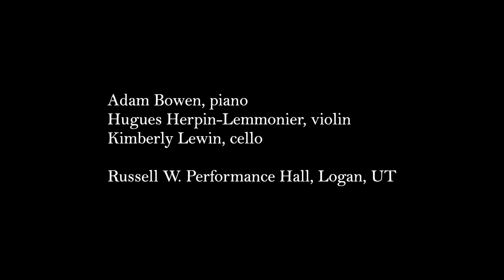Mitchell Jett Spencer - Fuga Impetuosa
Original composition commissioned by Kimberly Lewin for "any ensemble with a cello."

Adam Bowen, piano
Hugues Herpin-Lemmonier, violin
Kimberly Lewin, cello

Composer: Mitchell Jett Spencer
Piece Completed: September 4, 2023
World Premiere Date: March 24, 2024
Date of Recording: April 6, 2024
Both performances occurred at Russel W. Performance Hall, Logan, UT.

Program Notes:

When my dear friend Kimberly Lewin asked me to write a piece as a part of her series of commissions exploring the themes of Connection, Disconnection, and Control, a fugue seemed to me the immediately obvious format for this project. Reflecting on this decision, now with enough discarded sketches to populate a piece three times the length of my final submission, I have since come to understand why the fugue has mostly been abandoned as a musical exercise.

As is normally the case with my efforts, much of this difficulty was self-inflicted. Verily, I wanted more than just to transport this 18th century genre relic into a modern context; I needed to approach it with a new philosophy entirely. What traditionally was written for a handful of distinct and clearly identifiable “voices”—whether explicitly sung or perhaps condensed for a keyboard—is now something much more amorphous. Throughout the piece, pairings of melodic lines will join together as one singular harmonic force, interacting with other forces in a dance of polytonality before splintering into new groupings and new harmonic systems. The subject (first introduced by the piano) is heard countless times in this manner, often covertly, and is treated to the usual fugal manipulations: it is stretched, flipped, rotated, layered, and contorted beyond all recognition. Following a thematic eruption, an introspective recapitulation of the original melody is offered to close the piece.

With every roadblock in this compositional process (and there were many), I found consistent mentorship through the iconic fugues of Bartok, Stravinsky, Beethoven, Gershwin, and of course, Bach. What resulted, however, was a constant tug-of-war—a pushing and pulling of traditional expectations in an attempt to wrestle some sense of individuality from a style of music that can so easily be undermined by subconscious historical influence. In this sense, I had become the subject of my own exploration. What musical intentions did these composers demonstrate that I connected with? And to what extent had I allowed myself be controlled by convention?

Cover Art: Study for “Portrait of Chess Players” (Portrait de joueurs d’échecs), Marcel Duchamp, 1911